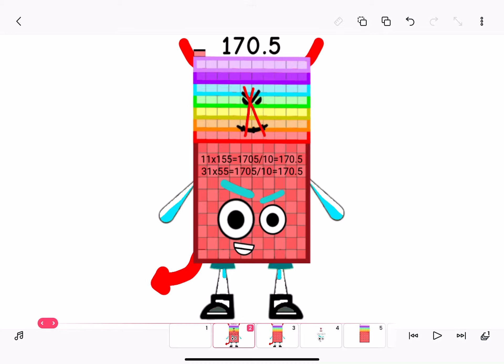170.5 Figured Out!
Requested By pinkbrickheadthing